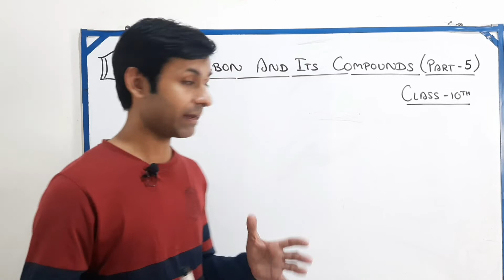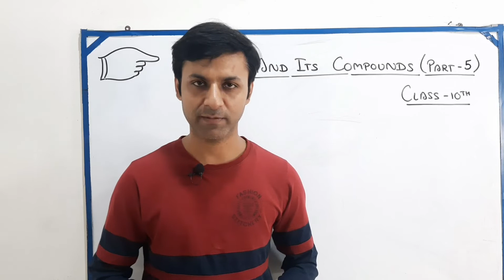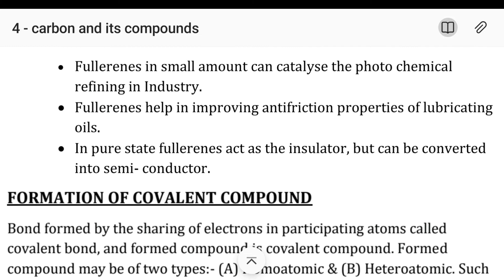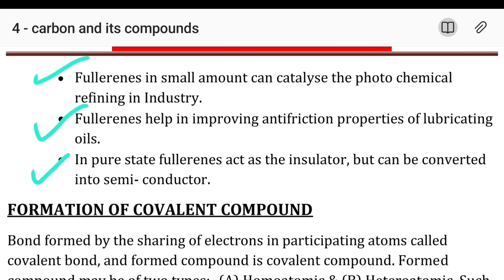Carbon and its compounds | Class 10 Science chapter 4 (Part - 5) | Fullerene structure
In this video we will discuss about Fullerene and its uses. It is most important topic of carbon and its compounds class 10 science